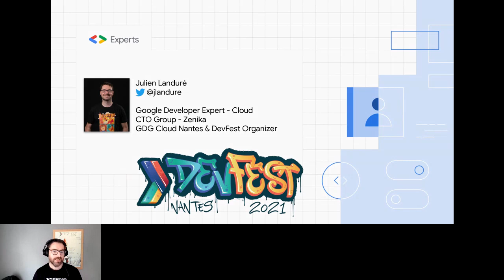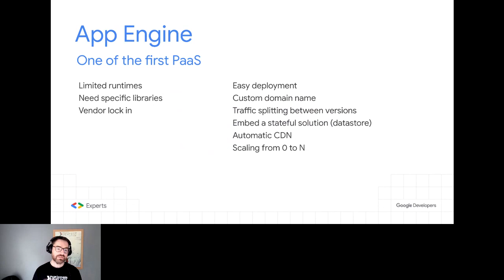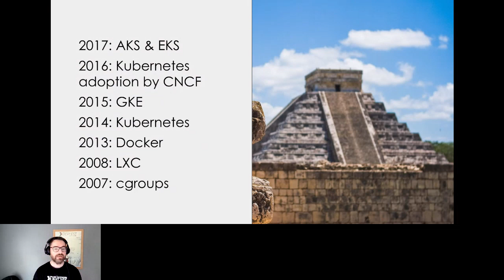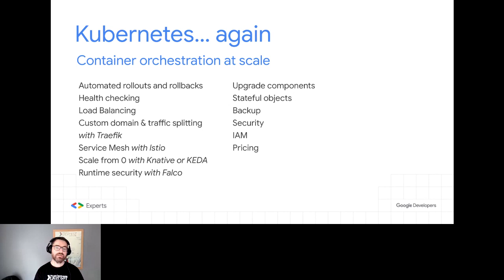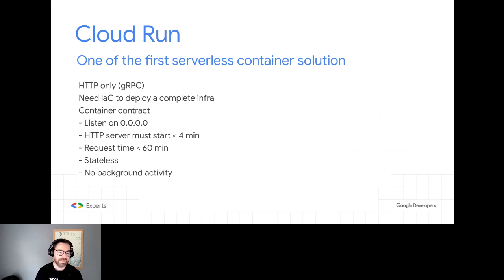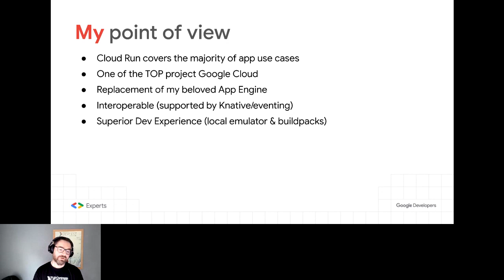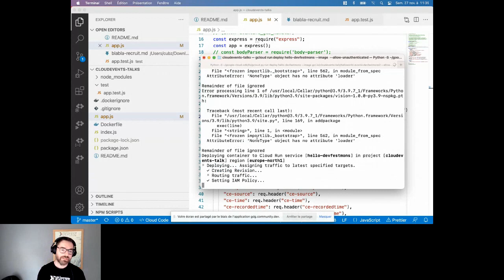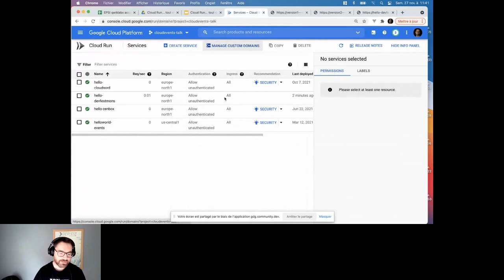[ DevFest Cloud Abidjan 2021] - Cloud Run… everything you need without K8S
Cloud Run… everything you need without K8S  - Julien Landuré
CTO Group, Zenika
Google Developer Expert - Cloud
GDG Cloud Nantes & DevFest Organizer